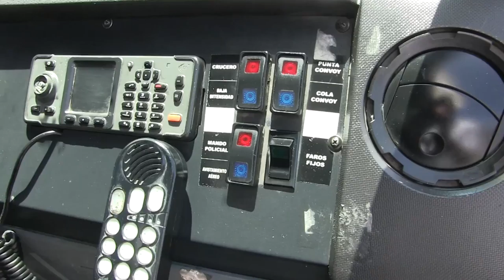Ford / F-350 / 2014 / EEA99789